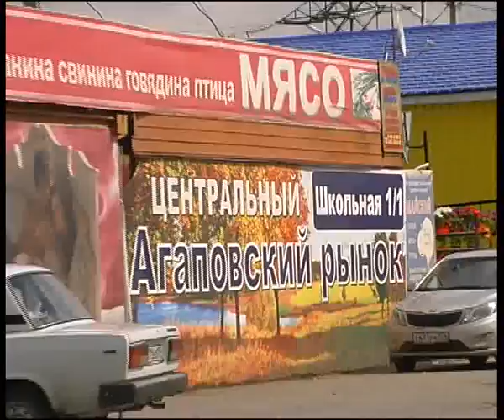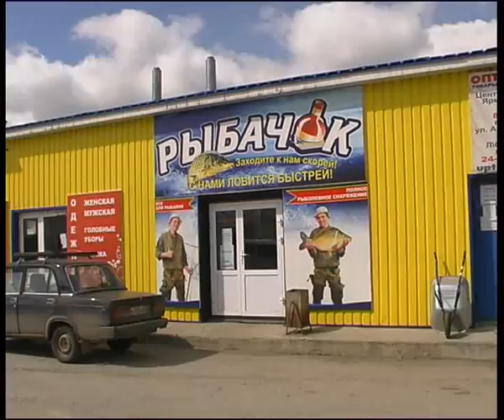Ribachok 14 4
Алексей Челейкин - Агаповский рынок магазин Рыбачёк 14-4, Alexey Cheleykin - Agapovka market Ribachok store 14-4 .